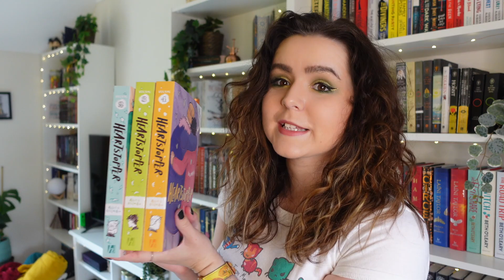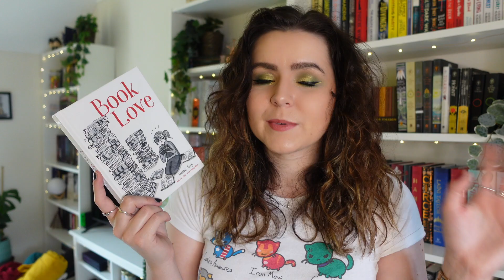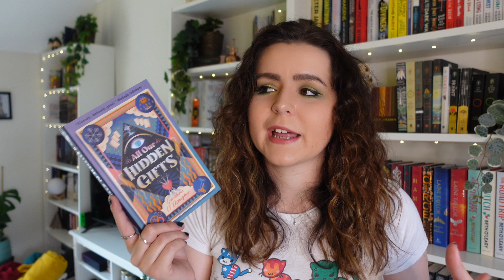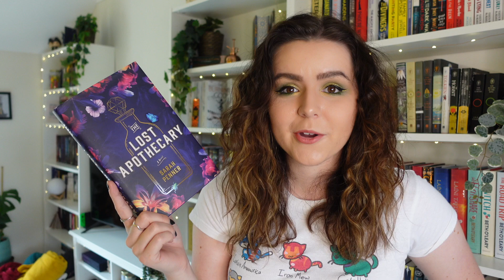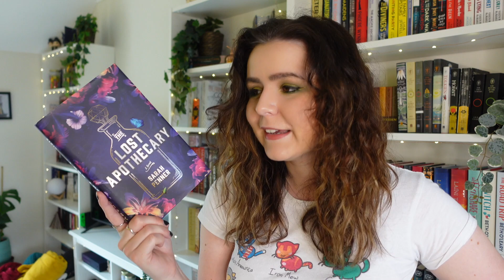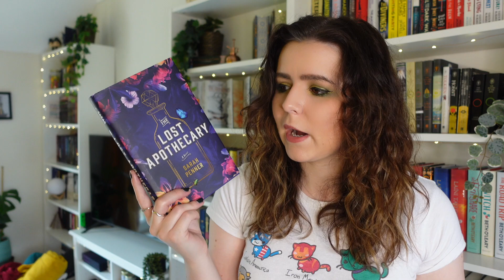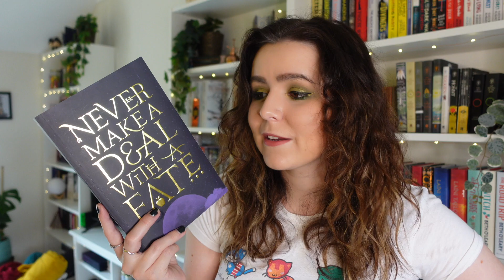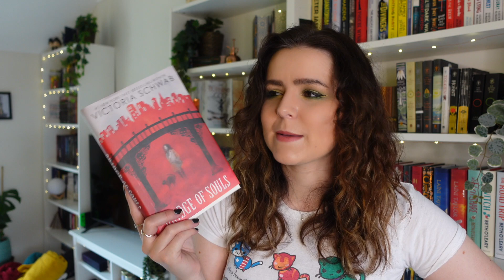Every book I've rated 5 stars for the first half of 2021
I thought it'd be fun to recap all the five-star books I've read so far this year!

5 star ⭐️ Blew my MIND, AMAZING!
4 star ⭐️ I reaalllly loved it, but it wasn't quite mind blowing
3 star ⭐️ Liked it a lot, but it wasn't a special read for me
2 star ⭐️ I can see the merits, but it wasn't for me
1 star ⭐️ Nope. Just nope.